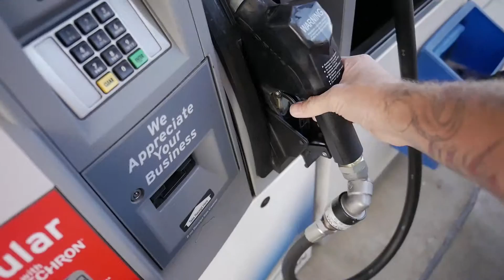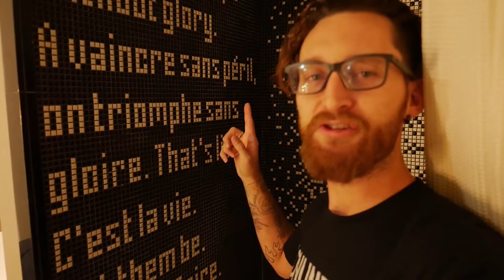$1000 room for $2oo Bucks at the Cromwell - The Print Life Ep. 6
We finished our job in Boise and we make a pit stop at the Cromwell. The room was decorated in the most swanky of styles.
Streetz Watchin produced by NIME FIVE